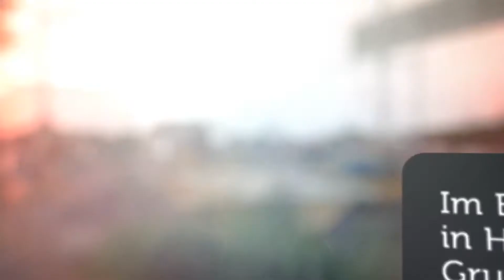BZ-Wochenrückblick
Was war los in dieser Woche und was war wichtig? In unserem BZ-Wochenrückblick haben wir in 60 Sekunden die wichtigsten Ereignisse zusammengefasst.